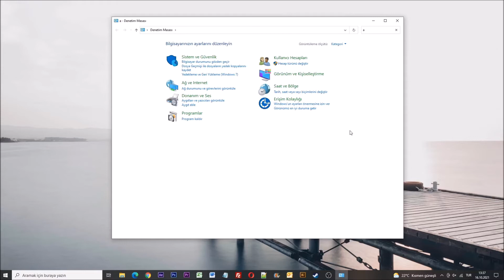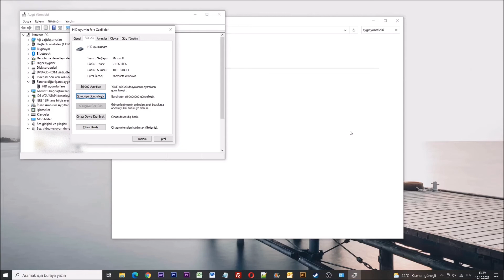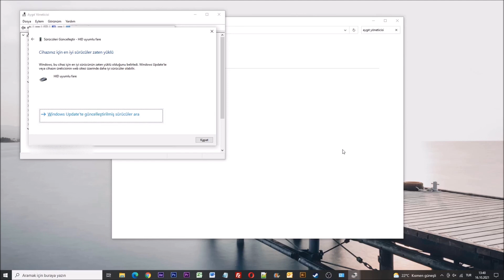Mouse Fare Çalışmama Sorunu [Kesin Çözüm]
Merhabalar arkadaşlar bugün hep birlikte, hareket etmeyen mouse imleci sorununa çözüm arayacağız.

Mouse çalıştırma işlemi aslında oldukça basit ve kısa süren bir işlemdir.

Sadece klavye kullanarak, mouse yazılımını güncelleştirmeyi deneyeceğiz.

Daha fazla zaman kaybetmeden işlemlere başlayalım.

Evet not olarak eklemek isterim ki; Mouse'umuz çalışmadığı için tüm işlemleri klavye üzerinden yapacağız.

İlk olarak klavyede bulunan Windows simgesine basıyoruz.

Daha sonra arama bölümüne "denetim masası" yazıyoruz ve çıkan sonuca enter'a basarak giriş yapıyoruz.

Açılan sayfa üzerindeki arama bölümüne "aygıt yöneticisi" yazıyoruz

ve alt bölümde çıkan sonucun üzerine klavyedeki alt tuşu yönlendirmesiyle geliyoruz ve enter'a basıyoruz.

Aygıt yöneticisi ekranı üzerinde ilerleyebilmek için, tab tuşuna bir kez basıyoruz "fare ve diğer işaret aygıtları" altındaki sekmesine gelerek enter'a basıyoruz.

Açılan sekme üzerinden tab tuşunu kullanarak sürücü sekmesine giriş yapıyoruz ve tekrardan tab tuşunu kullanarak Sürücüyü güncelleştir sekmesine enter'a basarak giriş yapıyoruz.

Mouse'u kontrol edelim, gördüğünüz gibi mouse'umuz çalışmaktadır.

Evet arkadaşlar mouse imleci sorunu hakkında sadece klavye ile nasıl onarma yapılacağını sizlere gösterdim.